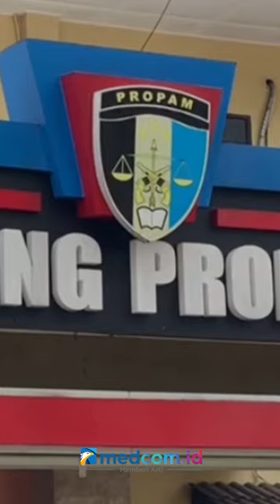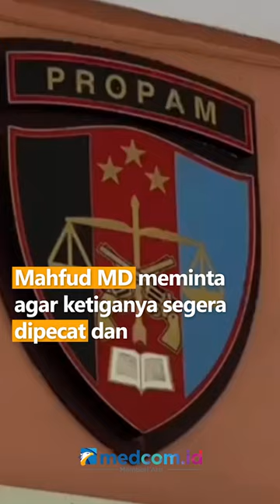MIRIS! 3 OKNUM POLISI DI MEDAN TERLIBAT AKSI PERAMPOKAN MOTOR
Tiga polisi yang diduga terlibat percobaan perampokan terhadap warga menjalani sidang kode etik di Propam Polda Sumatera Utara. Ketiga anggota Sabhara Polrestabes Medan tersebut terancam di pecat secara tidak hormat atau pemberhentian tidak dengan hormat (PTDH).

Sebelum menjalani sidang, ketiga anggota tersebut digiring petugas provos memasuki gedung persidangan Propam Polda Sumut. Ketiganya masih menggunakan seragam polri dengan tangan diborgol. Adapun ketiga anggota Polri yang terlibat dalam aksi perampokan, yakni Bripka AGG, Briptu HK dan Bripka FBS.

Sebelumnya, menanggapi dugaan keterlibatan anggota Polri dalam kasus percobaan perampokan, Menteri Koordinator Bidang Politik Hukum dan Keamanan (Menkopolhukam) Mahfud MD meminta agar ketiganya segera dipecat dan dihukum pidana secara maksimal dengan pemberatan karena mereka anggota penegak hukum.